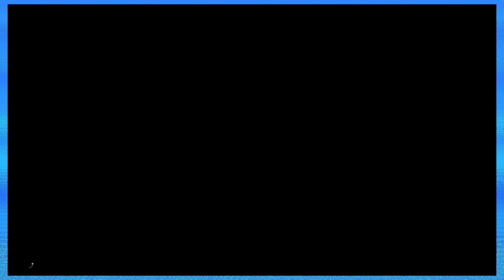Zelda vs Link?? - Part 3 | The Legend of Zelda: Echos of Wisdom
Nope this isn't Super Smash Bros. But we have a Zelda vs Link fight!???